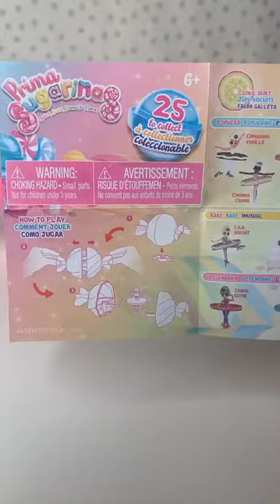Diy Toys 🆒💥 toys our site toys Art #42718